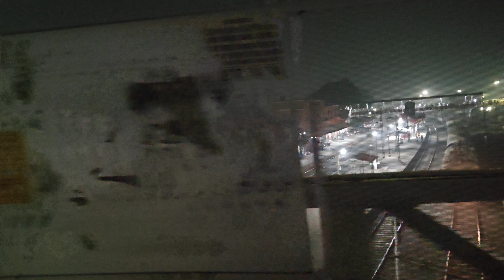Bhandara me larai ho gya | Bhandara vlog